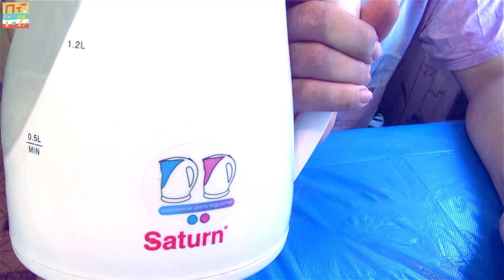✅ РЕМОНТ ЧАЙНИКА: не включается чайник (не греет чайник) / мелкий ремонт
Проводим ремонт чайника своими руками, если не включается чайник электрический, вернее, если чайник включается, но не греет чайник.

Ожидаем Ваши вопросы и рекомендации.

Лучшая благодарность - поделиться нашим видео.